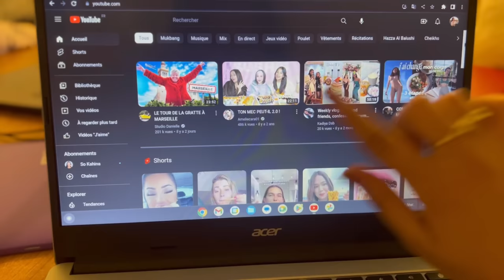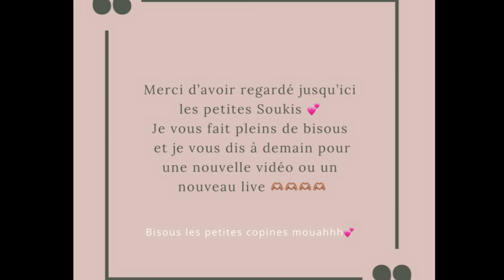Le projet avance 🙏🏽 WEEKLY VLOG 💕